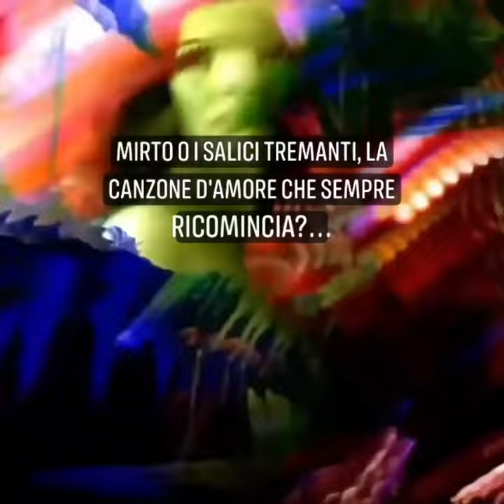Gèrard de Nerval "Delfica"